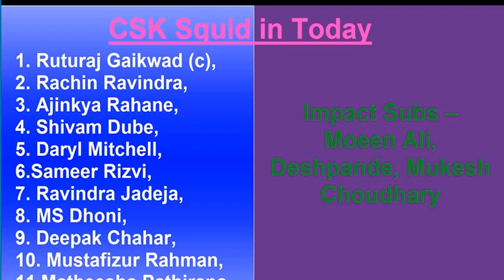মোস্তাফিজ ফিরেছেন চেন্নাইয়ে কলকাতার বিপক্ষে আজ কি খেলবেন ? মোস্তাফিজ আইপিএল এ আজ কি খেলবেন?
Welcome, cricket aficionados, to our YouTube channel, your go-to destination for comprehensive analysis and insights from the Indian Premier League (IPL)! In today's video, we're diving deep into the mesmerizing performance of Mostafiz in a recent IPL match, where his bowling heroics left fans and experts alike in awe.

As the match unfolded, all eyes were on Mostafiz, the dynamic left-arm fast bowler who had become a household name with his ability to swing the ball both ways and trouble the best batsmen in the world. Representing his franchise with pride and passion, Mostafiz took to the field with a steely resolve and a burning desire to make an impact.